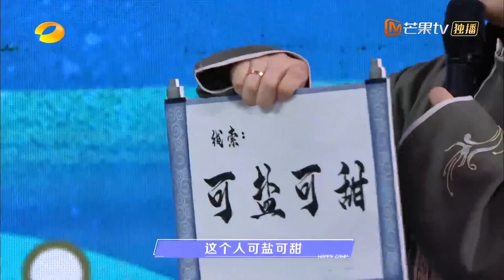张含韵酸甜来袭！这十年怎么她一直都没变啊！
❤小芒臻选栏目❤